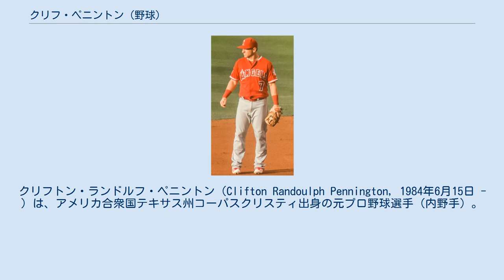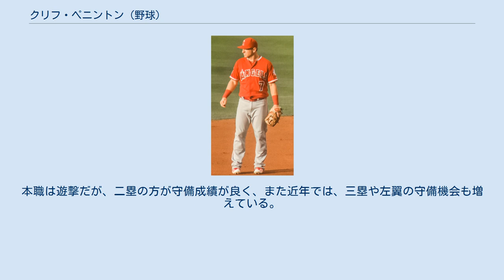クリフ・ペニントン (野球)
クリフトン・ランドルフ・ペニントン（Clifton Randoulph Pennington, 1984年6月15日 - ）は、アメリカ合衆国テキサス州コーパスクリスティ出身の元プロ野球選手（内野手）。
右投両打。
愛称はペニー。
 2005年のMLBドラフト1巡目（全体21位）でオークランド・アスレチックスから指名され、6月17日に契約。
契約後、傘下のA級ケーンカウンティ・クーガーズでプロデビュー。
69試合に出場して打率.276・3本塁打・29打点・25盗塁の成績を残した。
 2006年はA+級ストックトン・ポーツで46試合に出場し、打率.203・2本塁打・21打点・7盗塁の成績を残した。
6月25日に右ハムストリングの故障で離脱。
8月にルーキー級アリゾナリーグ・アスレチックスで復帰し、9試合に出場した。
 2007年はまずA+級ストックトンでプレーし、68試合に出場して打率.255・6本塁打・36打点・9盗塁だった。
6月にAA級ミッドランド・ロックハウンズへ昇格。
同球団では70試合に出場して打率.251・2本塁打・21打点・8盗塁の成績を残した。
 2008年はAA級ミッドランドで開幕を迎え、50試合に出場。
打率.260・18打点・20盗塁の成績を残した。
5月30日にAAA級サクラメント・リバーキャッツへ昇格。
同球団では65試合に出場し、打率.297・2本塁打・16打点・20盗塁だった。
8月12日にアスレチックスとメジャー契約を結んでアクティブ・ロースター入りし、同日のタンパベイ・レイズ戦でメジャーデビュー。
「9番・三塁手」として先発起用されたが、3打数無安打に終わった。
昇格後は内野のバックアップとして起用されていたが、9月からは先発起用が増え、この年は36試合に出場。
打率.242・9打点・4盗塁の成績を残した。
 2009年2月21日にアスレチックスと1年契約に合意。
4月4日にAAA級サクラメントへ異動し、開幕を迎えた。
AAA級サクラメントでは99試合に出場して打率.264・3本塁打・40打点・27盗塁の成績を残した。
7月31日にメジャーへ昇格。
同日に正遊撃手のオーランド・カブレラが移籍したため、昇格後は遊撃のポジションを奪取し、60試合に出場。
打率.279・4本塁打・21打点・7盗塁の成績を残した。
 2010年3月8日にアスレチックスと1年契約に合意。
この年は正遊撃手として開幕を迎え、156試合に出場。
打率.250・6本塁打・46打点・29盗塁の成績を残した。
 2011年2月27日にアスレチックスと1年契約に合意。
この年は148試合に出場し、打率.264・8本塁打・58打点・14盗塁の成績を残した。
 2012年2月12日にアスレチックスと1年契約に合意。
開幕後は例年通り正遊撃手として起用されていたが、7月20日に左肘の故障で15日間の故障者リスト入りした。
8月7日に復帰。
この年は125試合に出場して打率.215・6本塁打・28打点・15盗塁の成績を残した。
シーズン終了時点で当時のアスレチックスのロースターの中では一番の古株であった。
 2012年10月20日にマイアミ・マーリンズも絡んだ三角トレードで、アリゾナ・ダイヤモンドバックスへ移籍した。
 2013年1月30日にダイヤモンドバックスと総額500万ドルの2年契約を結んだ。
ダイヤモンドバックスは前年遊撃手を固定することができず、ウィリー・ブルームクイストらと正遊撃手の座を争うこととなったが、開幕から先発起用された。
しかし、開幕後は打率2割を切るなど不調が続き、5月からは先発から外れ、メジャー2年目のディディ・グレゴリウスに遊撃のポジションを奪われるなど苦悩の1年となった。
この年は96試合の出場にとどまり、打率.242・1本塁打・18打点・2盗塁だった。
 2014年は前年AAA級でMVPと新人王を獲得した有望株のクリス・オーウィングスが正遊撃手となったため、厳しい状況に置かれた。
6月3日に左手親指の故障で15日間の故障者リスト入りした。
8月6日に復帰後は、今度はオーウ...